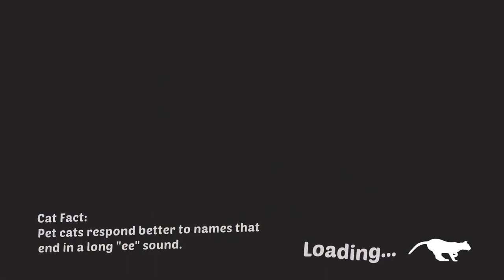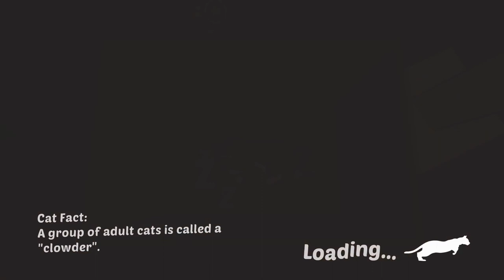Catlateral Damage: Remeowstered - PC Gameplay (Steam)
Catlateral Damage, first released in 2014, got an upgrade with the Remeowstered release in 2021. Remeowstered was rebuilt from the ground up to give a shiny new coat to the destructive feline gameplay of the original, with a complete progression redesign, more objects to topple and interact with, 20+ new pet photos, bringing the total to almost 300, brand new tasks to complete, persistent stat boosts and abilities, revamped cat models and animations and overall improvements to UI, animations, and effects.